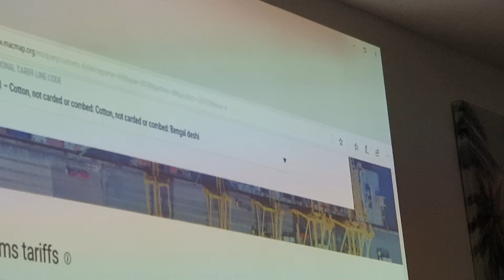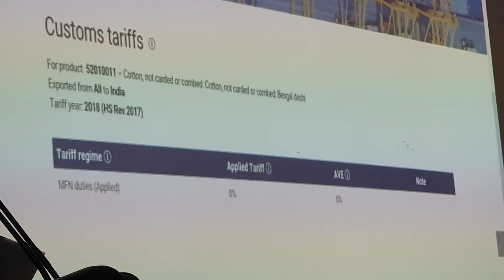01 Access Tariffs Slow